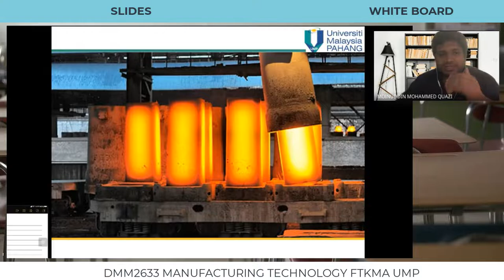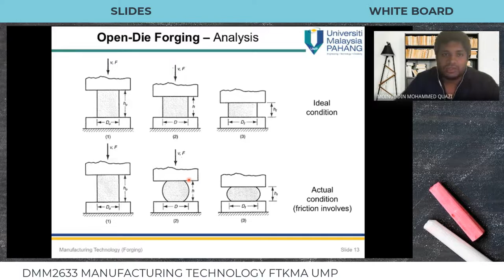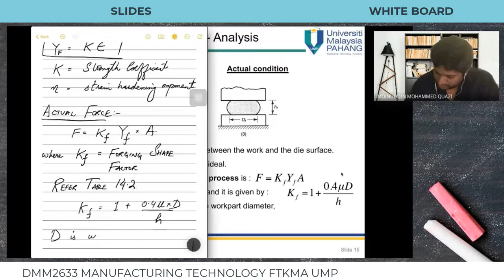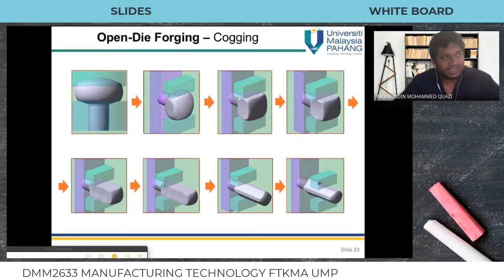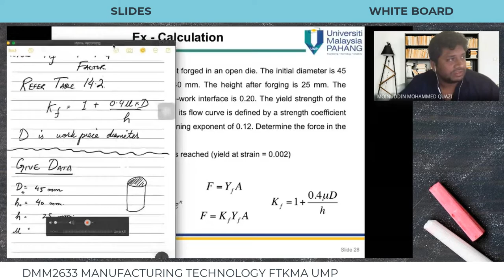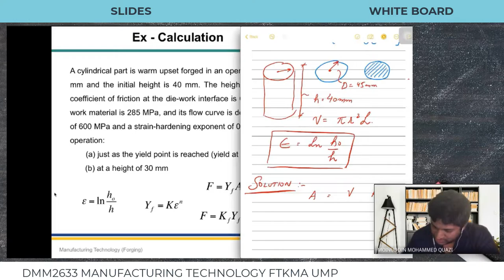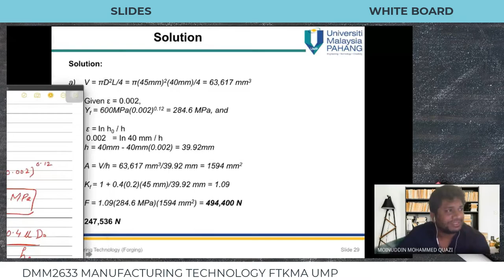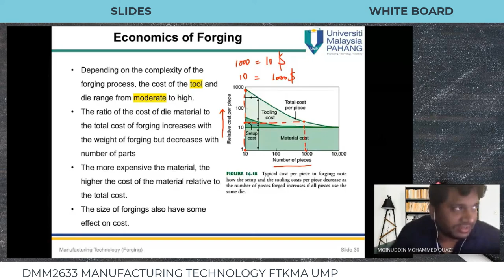W4L8_DMM2633_BULK_DEFORMATION_FORGING_PROCESS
CHAPTERS

0:00 INTRODUCTION
2:00 FORGING APPLICATIONS
3:20 Types of Forging
7:10 Forging Formulas Analysis
19:50 Forging Shear factor
22:58 Table 14.2
24:00 Open Die forging theory
32:20 Closed Die forging
35:29 Flashless forging
36:55 Coining
38:00 Numerical No. 1
1:06:00 Economics of Forging

Some of the research Articles related to Joining and Welding are here for Reference. For access, Students can contact and refer

1. Vacuum brazing of titanium alloy to stainless steel enhance by fiber laser surface texturing

2. Pulsed Nd: YAG Laser Parameters Effect on Welding Uncoated Advance High Strength Steel (AHSS) for Automotive

3. A comprehensive assessment of laser welding of biomedical devices and implant materials: recent research, development and applications

4. An Analysis of Geometrical and Failure Characteristics of Laser Micro-Welded SS304 and DSS2205

5. Comparative study between furnace brazing and laser brazing

6. Microstructure analysis and mechanical properties of dissimilar AA6061-AA7075 laser brazing with prefixed ER5356 filler

7. Current research and development status of dissimilar materials laser welding of titanium and its alloys

8. Effect of Laser Surface Modification (LSM) on laser energy absorption for laser brazing

9. Enhancement of mechanical properties of Copper Brazed by laser surface modification

10. Weld Geometry Investigation on Dissimilar Boron Steel Laser Welded for TWB Application

11. Optimizing the pulse wave mode low power fibre laser welding parameters of 22Mnb5 boron steel using response surface methodology

12. Microstructure, mechanical, and failure characteristics of laser-microwelded AZ31B Mg alloy optimized by response surface methodology

13. Characterization of heat-treated gas metal arc-welded boron steel sheets

Some of the articles related to surface engineering are

1. Enhancing the tribo-mechanical properties of aerospace AL7075-T6 by magnetron-sputtered Ti/TiN, Cr/CrN & TiCr/TiCrN thin film ceramic coatings

2. Scratch adhesion characteristics of PVD Cr/CrAlN multilayer coating deposited on aerospace AL7075-T6 alloy

3. Effect of surface texture on the tribological performance of DLC coating

4. Effects of texture diameter and depth on the tribological performance of DLC coating under lubricated sliding condition

5. Surface Texture Manufacturing Techniques and Tribological Effect of Surface Texturing on Cutting Tool Performance: A Review

5. A Review to the Laser Cladding of Self-Lubricating Composite Coatings

6. Effect of change in temperature on the tribological performance of micro surface textured DLC coating

7. Effect of rare earth elements and their oxides on tribo-mechanical performance of laser claddings: A review

8. Laser-based Surface Modifications of Aluminum and its Alloys

9. Investigation of the mechanical properties of electrodeposited nickel and magnetron sputtered chromium nitride coatings deposited on mild steel substrate

10. Structural and mechanical properties of (Cr, Ni) N single and gradient layer coatings deposited on mild steel by magnetron sputtering

11. Investigation of laser texture density and diameter on the tribological behavior of hydrogenated DLC coating with line contact configuration

12. Scratch adhesion and wear failure characteristics of PVD multilayer CrTi/CrTiN thin film ceramic coating deposited on AA7075-T6 aerospace alloy